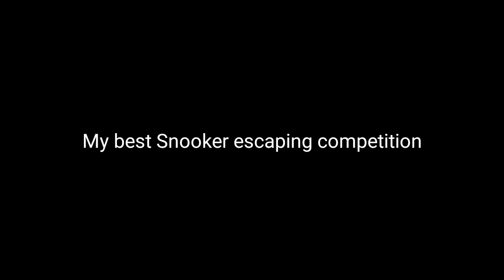He laughed !! 😂 I USED MAGIC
_ instgram : sonwar_ouss

JORGE 8 Ball Pool

Insane Trick Shots
8 ball pool pro